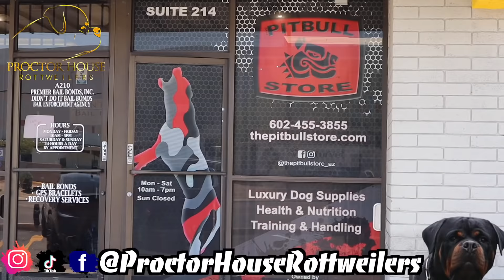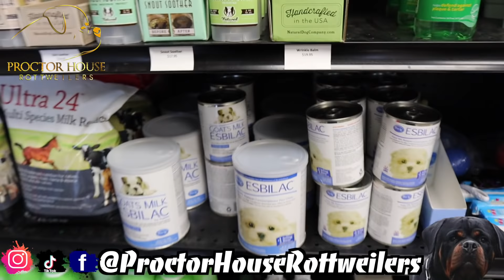LET ME EXPLAIN.....